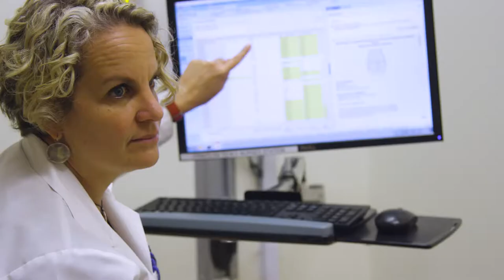Keren Osman, MD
Keren Osman, MD, is an Associate Professor in Hematology and Medical Oncology at the Tisch Cancer Institute at Mount Sinai.